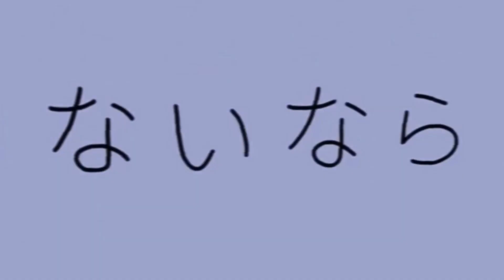HAPPY NEW YEAR (2019 Channel rewind)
Happy New Year everyone! We had a great time this year and I just wanted to say Thank You for everything! UwU